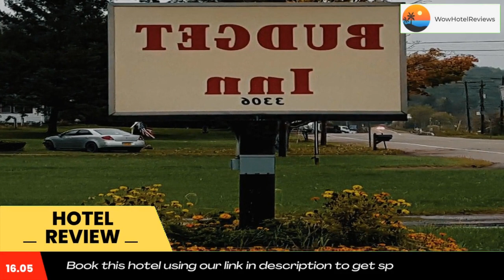Budget Inn Review - Wellsville , United States of America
Budget Inn

Just 5 minutes’ drive from the Wellsville town center, this Wellsville, New York motel offers WiFi access free of charge to guests. Island Park is 1.9 mi away.
A cable TV is featured in each room at Budget Inn. A dining area is also provided and comes with a microwave, refrigerator and dining table. The private bathroom includes a bath or shower.
A 24-hour front desk welcomes guests to the Wellsville Budget Inn. Parking is available on site, free of charge to guests.
Funland Skate Center is just 2,950 feet from the motel. Tuller Field is 3 minutes’ drive away.